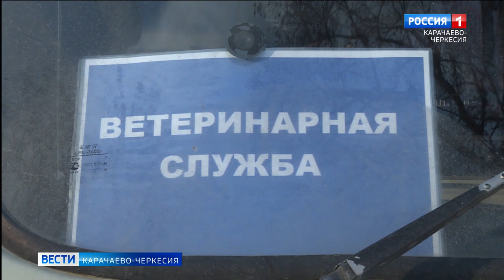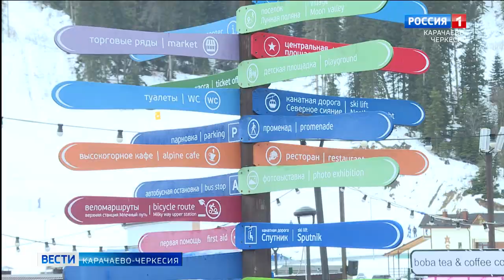Послание главы Карачаево-Черкесии Рашида Темрезова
Послание главы Карачаево-Черкесии Рашида Темрезова. Руководитель региона представил программу действий, перед этим рассказал о результатах работы и положении дел в Республике. Программа определяет основные направления развития региона на предстоящий год